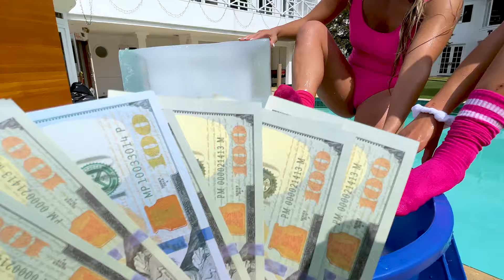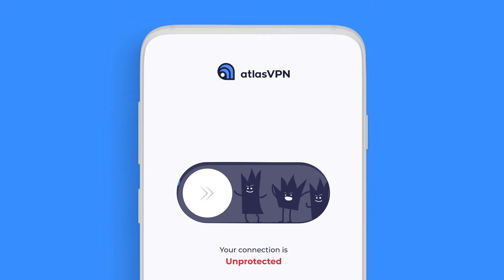Last to Leave Frozen Hot Tub Wins $10,000!!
Get AtlasVPN for 1.39$/mo before the deal expires!!

Carter Sharer and Team RAR just played Hide and Seek for a REAL HOUSE But today, Carer Sharer, Lizzy Capri, Ryan Prunty, Bailey Payne, Deniesse, @HunterKowald, @DrageKamermanVlogs and @gunnerbris took the ultimate ice cold challenge: Last to Leave Frozen Hot Tub Wins $10,000!! Except Carder has a secret bonus at the end: dunk your head in a mystery barrel for a chance to win double or nothing! But there's a catch: if you dunk your head in the wrong bucket, you go home with slime on your face and lose all your money! Lizzy and Denice did the competition together. Should that count? Who did you think was going to win when you first started watching this video??